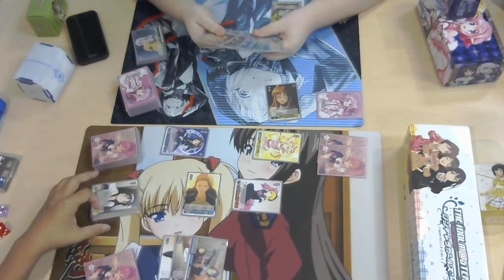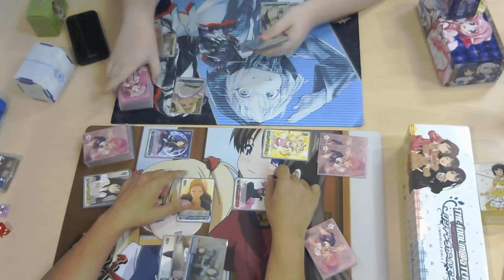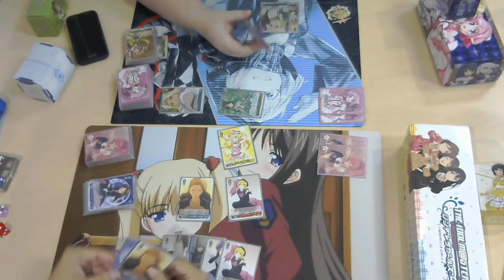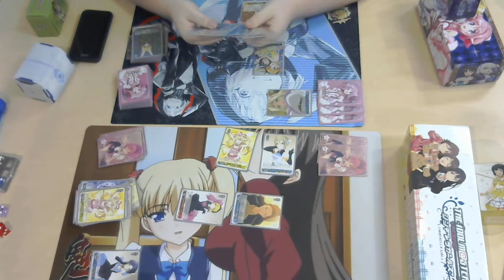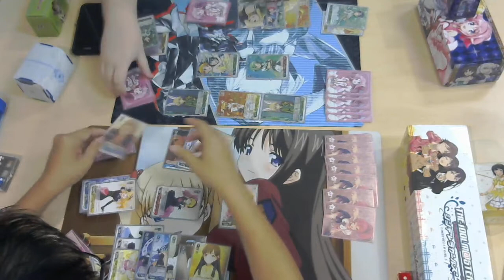10-25 Casuals CG (FOOOOOMI) vs Dog Days